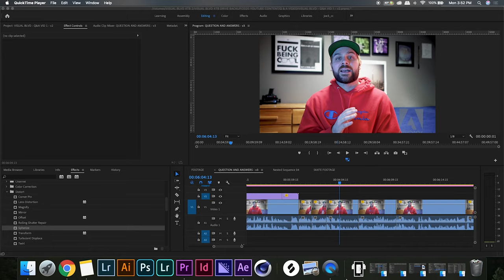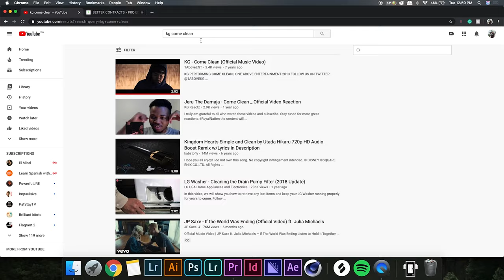FILMMAKER Q&A: SHOOTING FLOYD MAYWEATHER & DRAKE, BEST CAMERA SETTINGS & MORE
I did an ASK ME ANYTHING Poll on Instagram and got a bunch of great questions. I talked about my experiences shooting some high profile celebrities/sports figures, as well as a bunch of technical questions! I give advice on how to start shooting if you're brand new, and much more!

THUMBNAIL PHOTOGRAPHY BY: DOMINIK MAGDZIAK

My Gear:
Sony a7sII Body
Sony 24mm f/1.4 Lens
Metabones Adapter
JOBY GorillaPod 3K Kit Compact Tripod 3K
Neewer Lighting Kit
Neewer Tripod
MacBook Pro